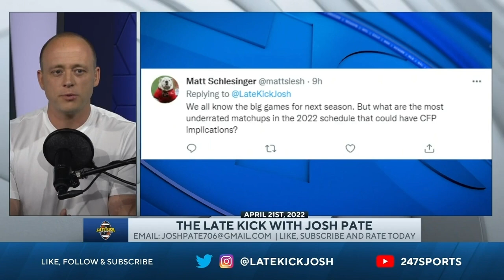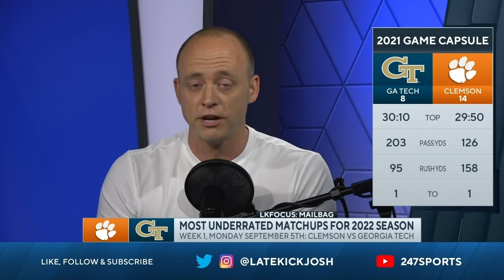Josh Pate's 3 Underrated September Matchups (Late Kick Cut)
College Football season is still a few months away, but on Late Kick Live Ep 254 Josh Pate responded to a viewer question about which matchups might be the most intriguing under-the-radar games this fall. With September being the closest, he selected three games from College Football's opening month. Clemson vs Georgia Tech will feature a Labor Day Night opportunity for the Jackets to spring a massive upset while the Tigers seek a return to their pre-2021 identity. In week two we see Tennessee vs Pitt as darkhorse candidates square off in the Steel City. Penn State vs Auburn could be especially captivating in week 3 as the Nittany Lions make a rare trip into SEC country to battle an Auburn team under an intense spotlight this fall. Which games do you have an eye on early in the season that the rest of the country might not be talking about? Let us know what you think in the comments below and be sure to SUBSCRIBE to the channel and CLICK THE BELL for notifications as we bring you multiple live shows per week!